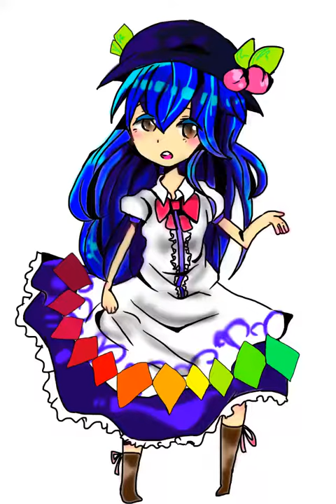てんしマジてんし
可愛らしい。